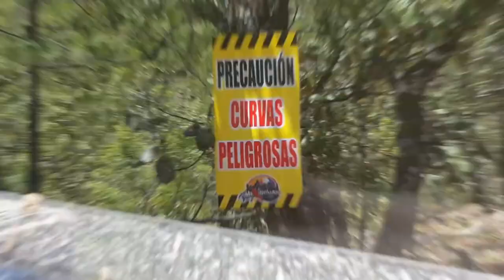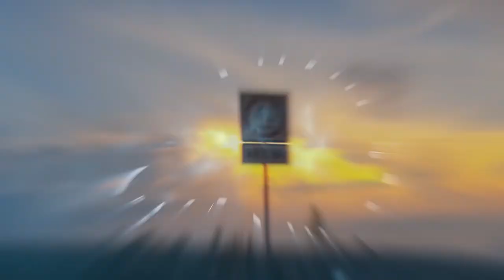Reporte AOR en Mexiquillazo DIA 01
Aquí el reporte de ruta de la concentración mas grande de Off Road en México el Mexiquillazo en su quinta edición contó con poco mas de 1,200 pilotos inscritos, quienes pudieron descubrir la grandeza y belleza de la sierra de Durango, con un clima fantástico, gracias a todos los Motoclubs asistentes que sin duda logran una gran hermandad y apoyo en la brecha.